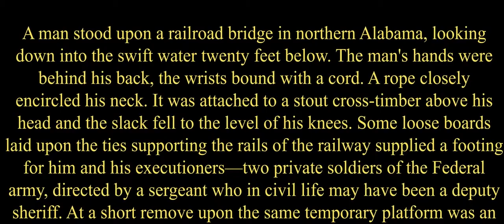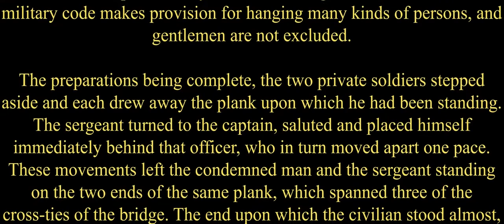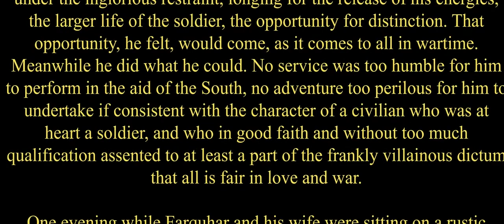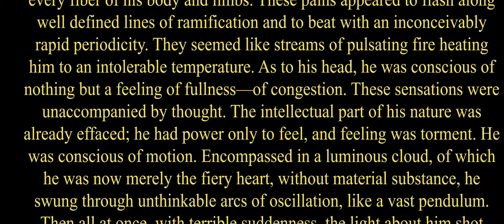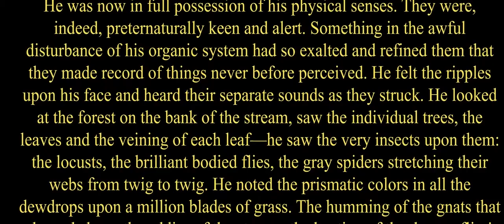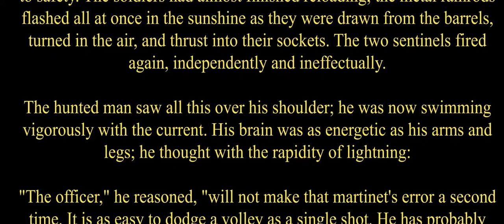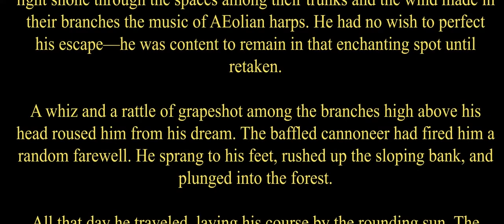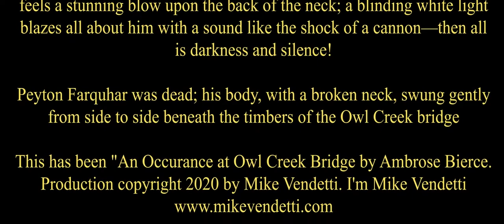An Occurrence At Owl Creek Bridge With Audio and Text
Ambrose Bierce wrote numerous short stories about the Civil War. This is considered one of his best. Follow along with text and audio as award-winning audiobook narrator and producer Mike Vendetti reads this short masterpiece. This is an excellent teaching tool.